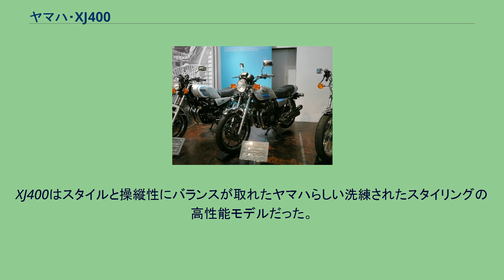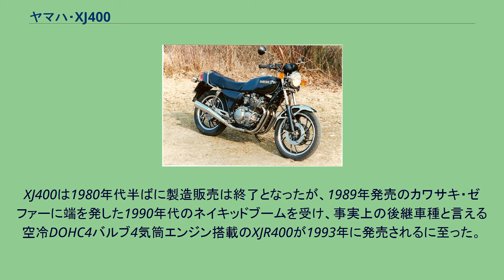ヤマハ・XJ400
XJ400と同じ車体の輸出向けXJ550 ヤマハ・XJ（エックスジェイ）400は、かつてヤマハ発動機が日本国内向けに製造販売していた排気量400ccクラスのオートバイ。
エックスジェイという表記を捩ってペケジェーと呼ぶ人もいる。
空冷エンジン搭載の第1世代モデルと水冷エンジン搭載の第2世代モデルと大別される。
シリーズ車種として仕様が異なる数車種が生産された。
XJ400は1980年6月に発売された。
400ccクラスのツインカム4気筒モデルとして先陣を切った1979年4月発売のカワサキ・Z400FXにいち早く対応し、ヤマハとしては初となる400ccDOHC4気筒モデルとして市場に投入された。
ライバル車種には、先行していたZ400FXの他、後発のスズキ・GSX400F（1981年4月発売）やホンダ・CBX400F（1981年11月発売）などがある。
搭載された空冷DOHC2バルブ4気筒エンジンには、SUキャブと4-1-2方式の集合マフラーを採用し、45馬力を誇った。
当時から今日に受け継がれるヤマハの「軽量・スリム・コンパクト」という設計思想に基づいて、セルモーターやジェネレーターがシリンダーブロックの背後に配置されており、エンジンは並列2気筒なみのコンパクトサイズを実現した。
また、足つき性は良く、サスペンションのセッティングはややソフトながら、相応の安定性を発揮していた。
XJ400はスタイルと操縦性にバランスが取れたヤマハらしい洗練されたスタイリングの高性能モデルだった。
XJ400は1980年代半ばに製造販売は終了となったが、1989年発売のカワサキ・ゼファーに端を発した1990年代のネイキッドブームを受け、事実上の後継車種と言える空冷DOHC4バルブ4気筒エンジン搭載のXJR400が1993年に発売されるに至った。